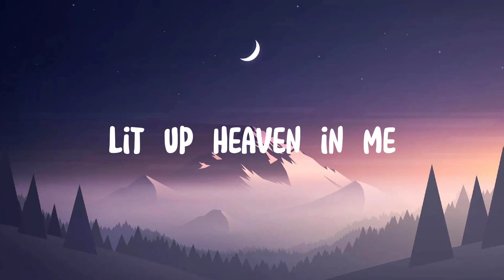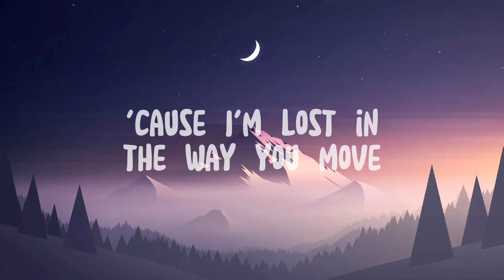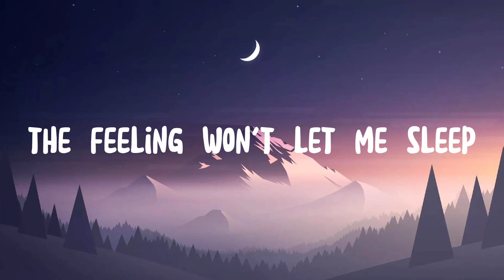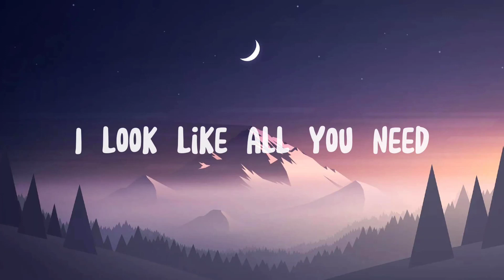Calvin Harris, Dua Lipa - One Kiss (Lyrics)